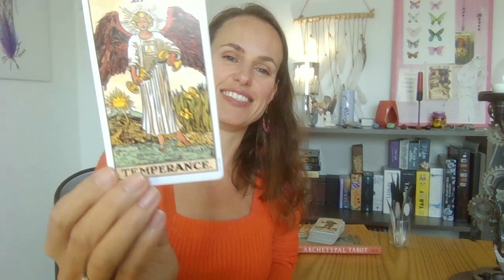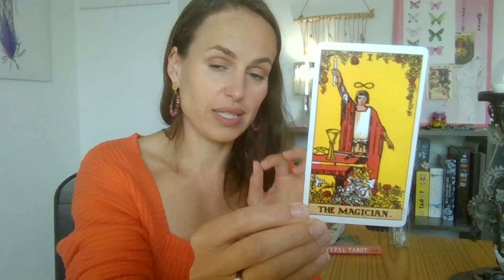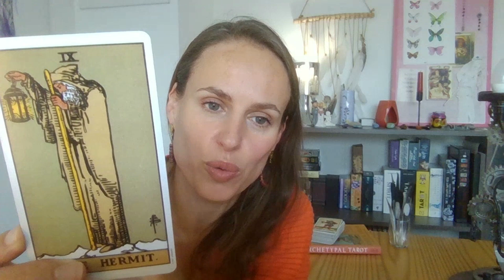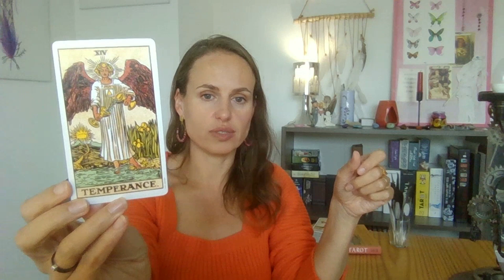En finir avec le syndrome de l'imposteur dans tes tirages de tarot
✨ « Lancer mon activité de tarologue en un an » - le livret est disponible